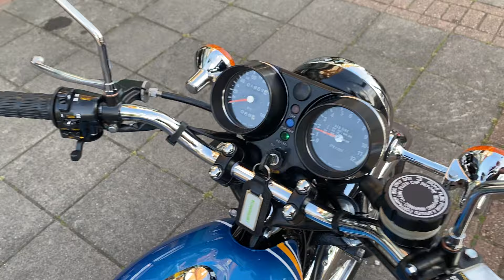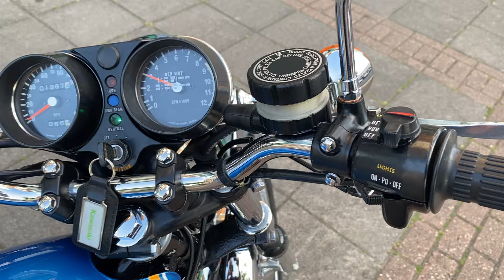Kawasaki KH250 B1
Year: 1976 Genuine UK Supplied Model.
Genuine 1987 Miles From New, Restored to a high standard, For Sale:
We can transport / ship WORLDWIDE